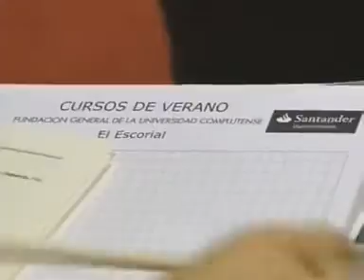Declaraciones del presidente Barreda sobre el nuevo modelo de financiación autonómica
El futuro sistema de financiación autonómica sigue protagonizando la actualidad y las páginas en los periódicos. En los Cursos de Verano de la Universidad Complutense el presidente Barreda ha reiterado su apoyo a un sistema que beneficiará a Castilla-La Mancha. Sólo ha esa circunstancia a motivado su respaldo.